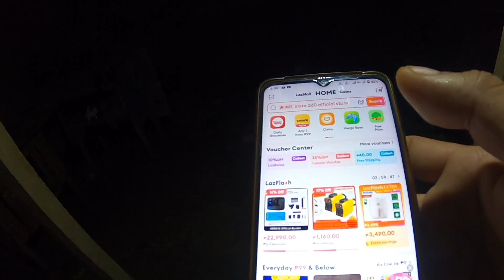NAIWAN NA NAMAN NAKABUKAS ANG ILAW SA SASAKYAN